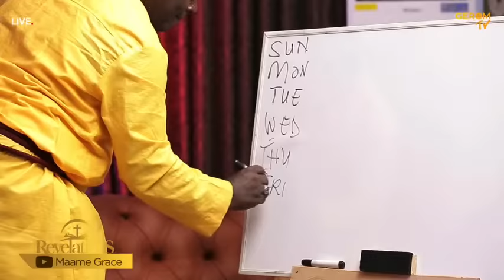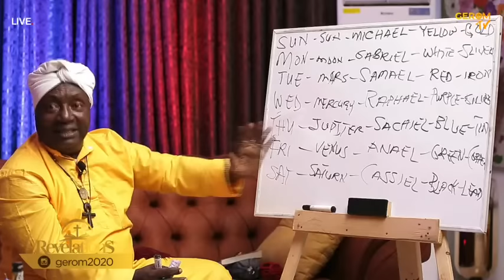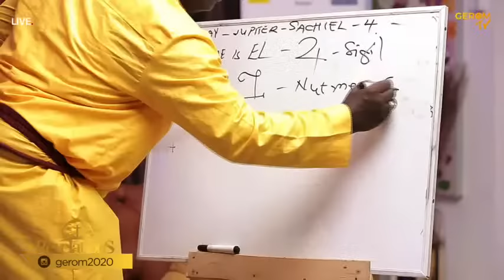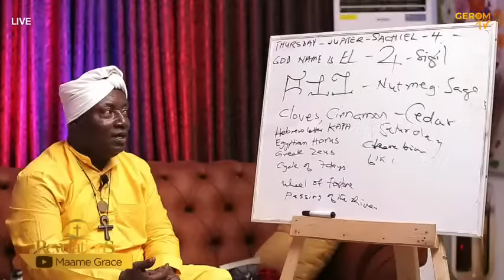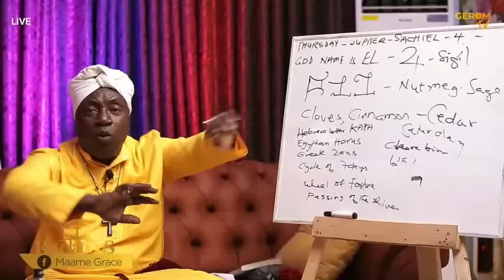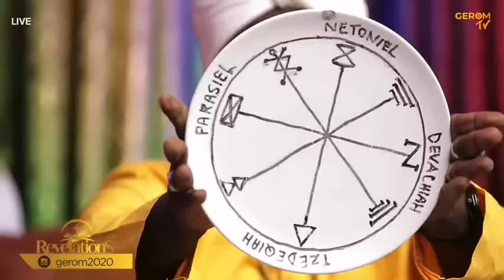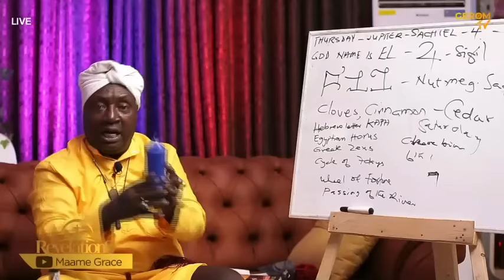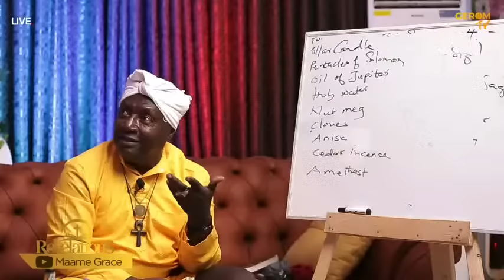ANGELIC SUPPLICATION AND HOODISM : LIVE with Rabbi Alfred Afful & Maame Grace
Interact with our live broadcast. Share your opinions in the comments box below!